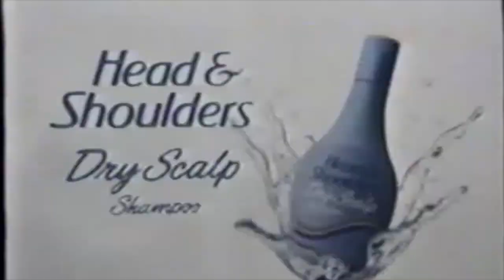MTV 1988 Blooper Reel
I've had this VHS in my possession for almost 30 years. Time to set it free.

This represents the fun we had in the early days of the channel, where the crew, stagehands, tech operators and engineers helped to set the vibe in the studio.

I've always said that the best shit on MTV never aired.